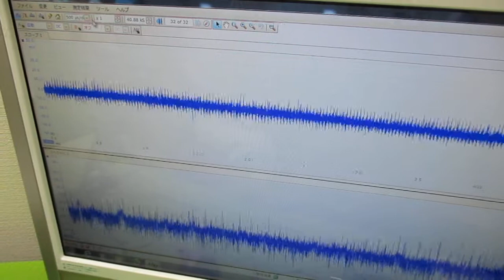超音波（出力・周波数・制御・・）の最適化技術